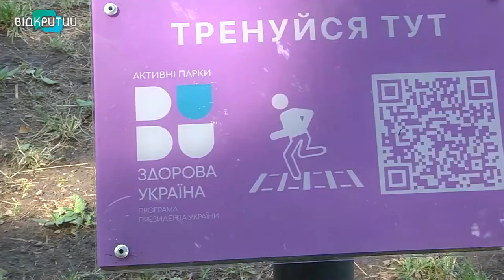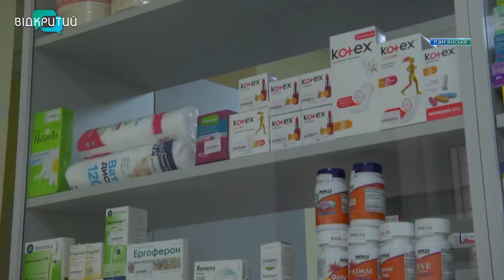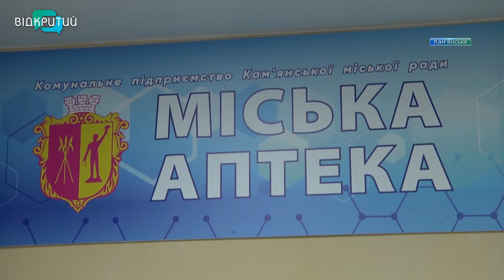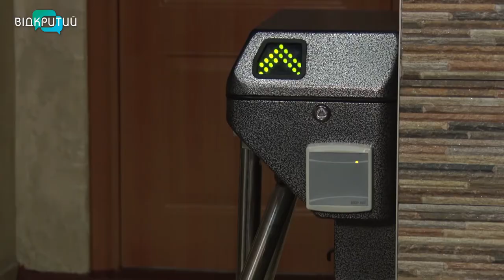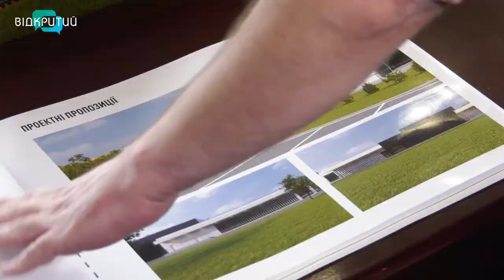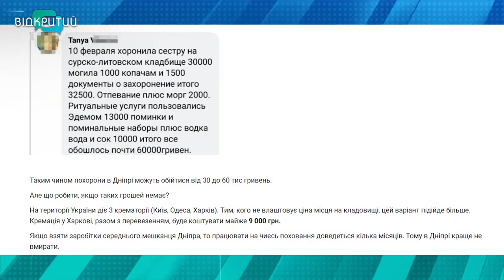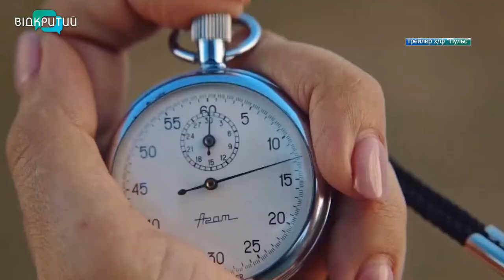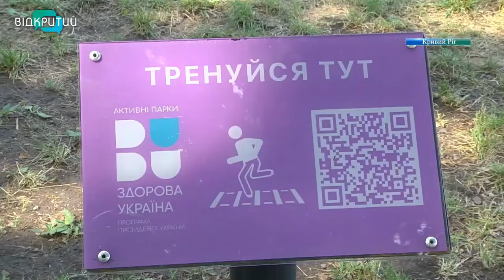Новини OPEN NEWS від 23 липня 2021 року 20:15